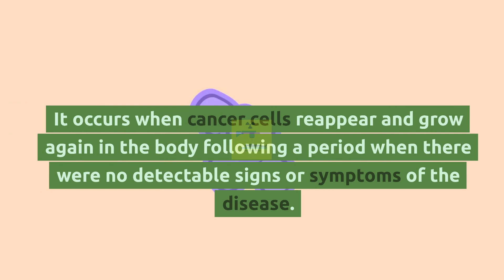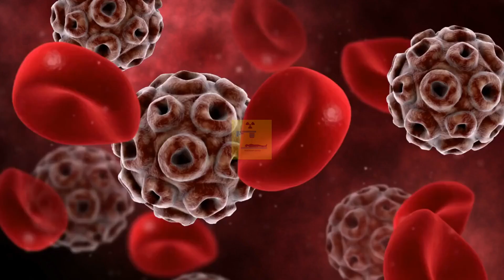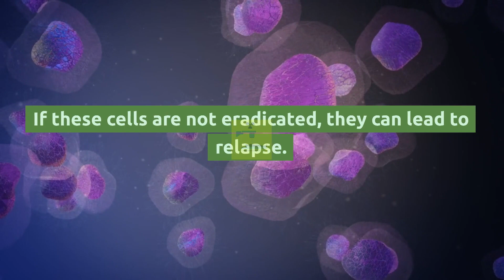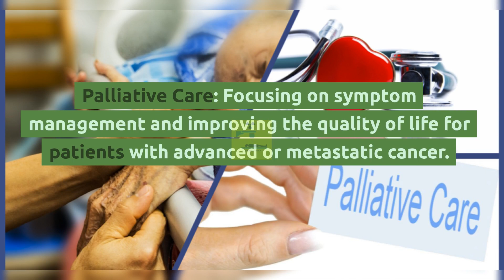Relapse | Radiotherapy Edutech | Common terms in oncology